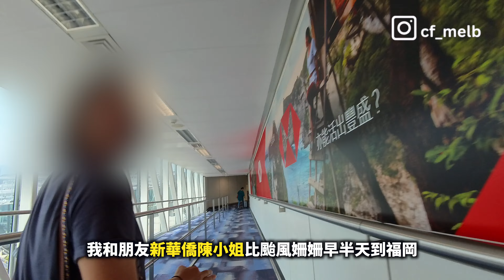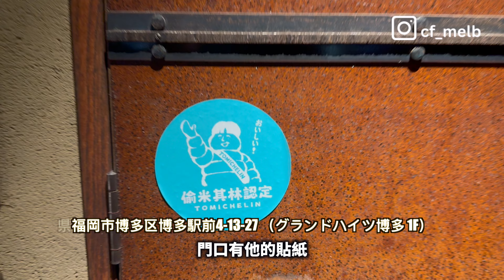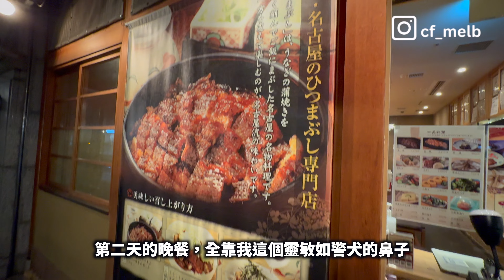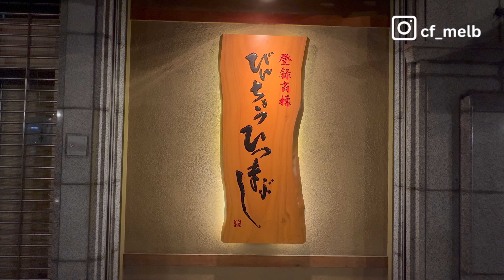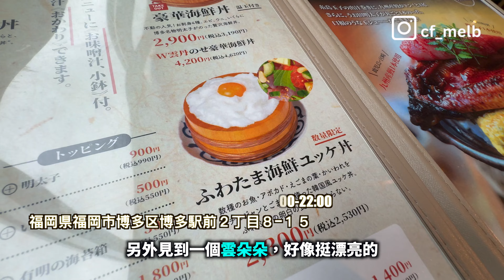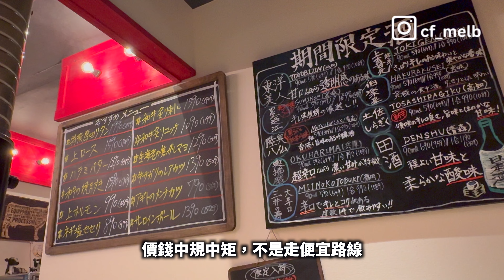[福岡 🇯🇵] 牛腸鍋🐮 明太子鮭魚卵飯 🍣 炭烤鰻魚 🐟 燒肉 🥩 臭臭豚骨拉麵 🍜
2024年8月去福岡不幸遇上颱風姍姍跟著來。但我們還是可以吃到想吃的東西

1. 六花舎
福岡県福岡市博多区博多駅前4-13-27 グランドハイツ博多 1F

2. ひつまぶし　和食 備長中洲川端店
福岡県福岡市博多区下川端町2-1 博多座西銀ビル1F

3. うお田
福岡県福岡市博多区博多駅前２丁目８−15 三井ガーデンホテル福岡祇園1階

4. 博多一幸舍 博多駅筑紫口店
福岡県福岡市博 多区博多駅中央街1-1

5. 炭火焼肉バル AGITO HIRAO
福岡県福岡市中央区平尾2-15-1

00:00  今集內容
01:15  六花舍牛腸鍋
03:43  日式咖哩飯
04:54  炭燒鰻魚飯
06:12  うお田 - 明太子飯
07:24  博多一幸舍豚骨拉麵
08:20  炭火燒肉